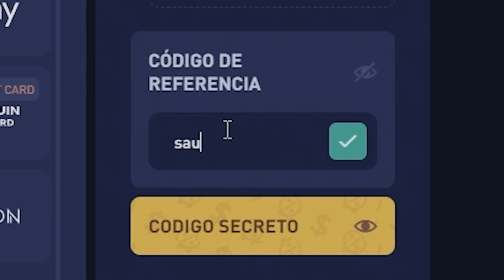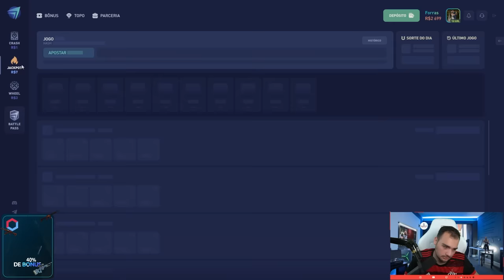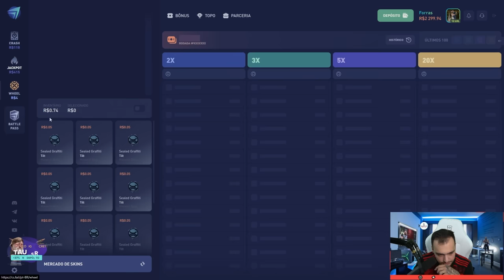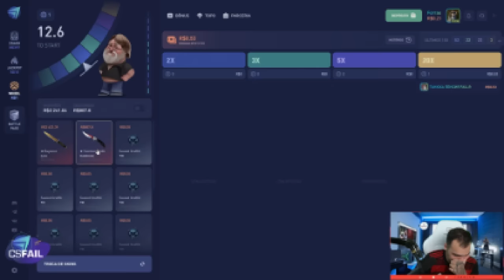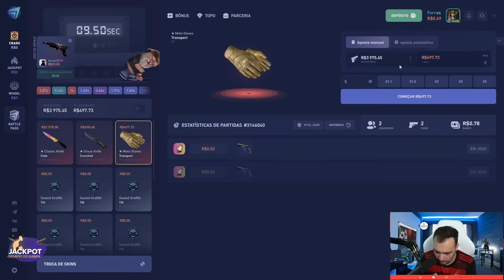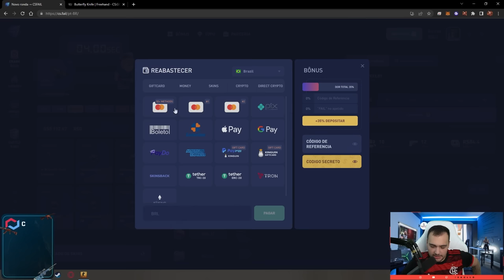Ganhei uma BUTTERFLY de R$6.000,00 no CRASH ( Haja coração )